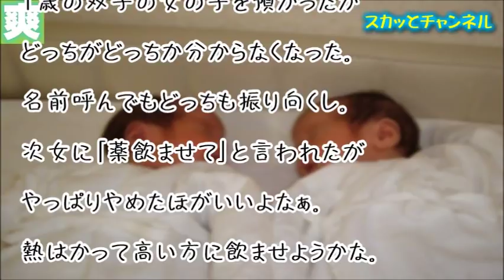【ほのぼの日記】私「双子の次女が分からん！」義兄「薬見せると分かる」私「えっ無理」→恐るべし義姉ww